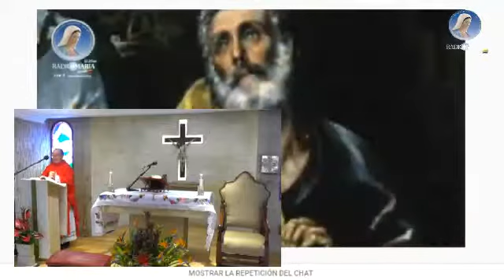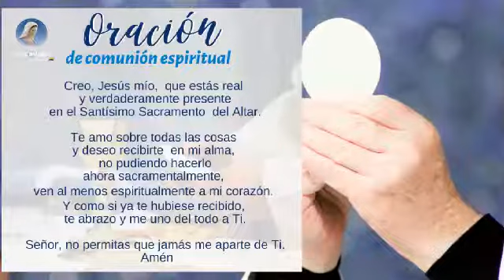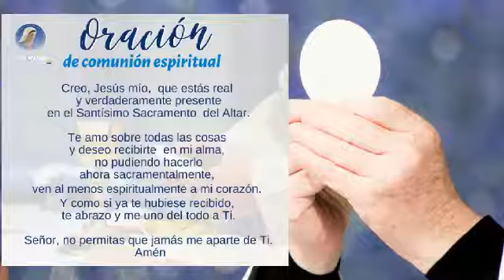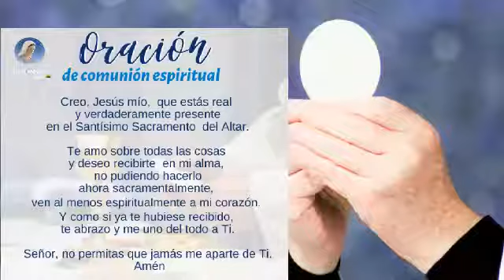Transmisión de la Sagrada Eucaristía digital del viernes 5 de junio. Preside el P. Germán Acosta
🙏 Eucaristía: Te invitamos a conectarte a la transmisión de la Sagrada Eucaristía del viernes 5 de junio desde la capilla de la emisora en Bogotá, preside el Padre Germán Acosta.